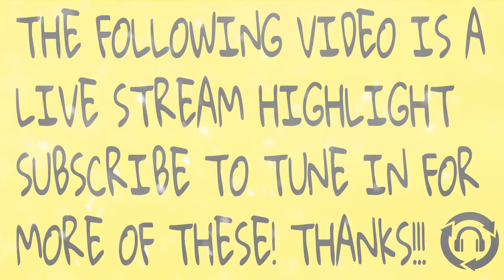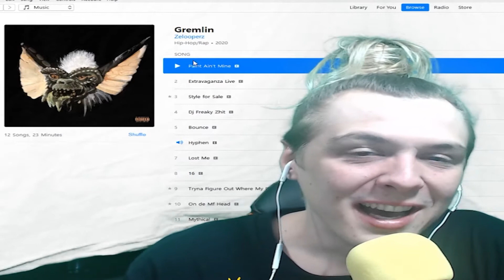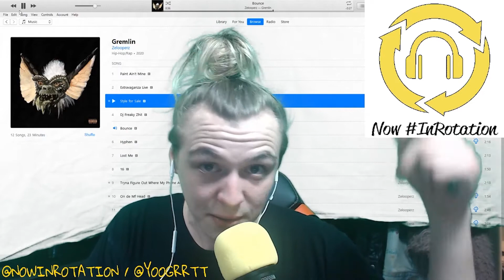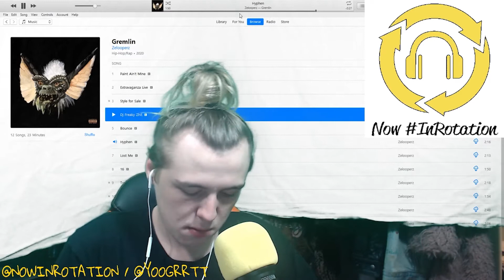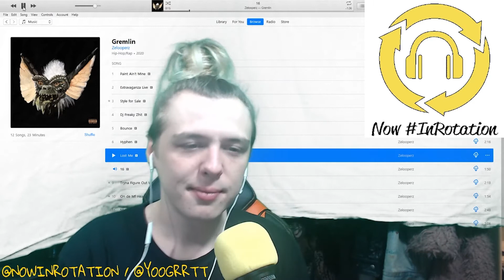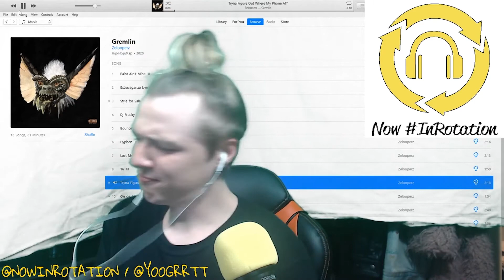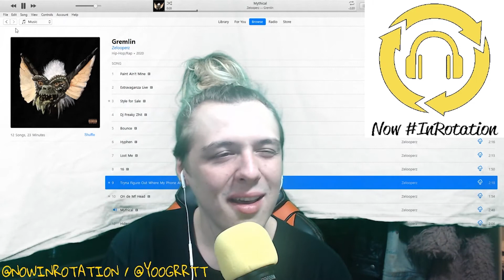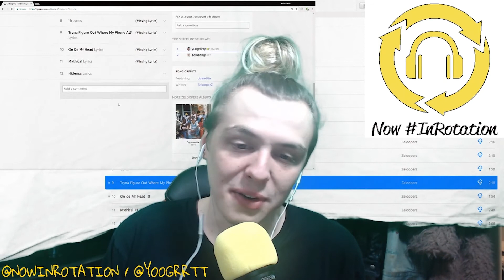FIRST LISTEN: ZELOOPERZ ~ GREMLIN *ALBUM REACTION*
BRAND NEW CONTENT WEEKLY!!!

INROTATION RADIO STATION - NEW VISUALS WEEKLY!

SOCIAL MEDIAZ!!

FOLLOW NOW

FOLLOW GARRETT

$UPPORT!!!

ONE FREE MONTH OF GAMEFLY!